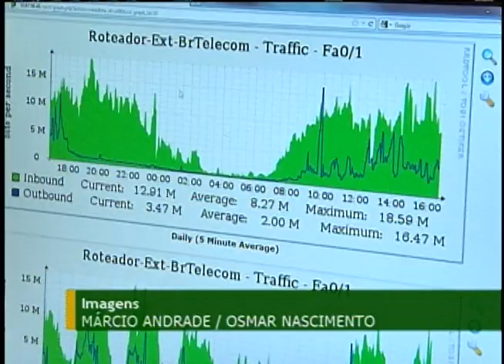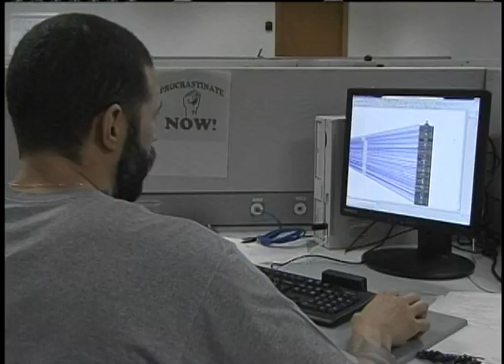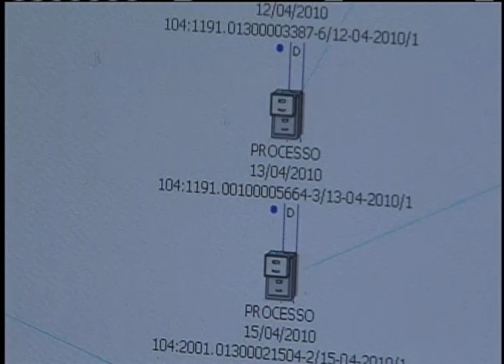Centros de Defesa Cibernética monitoram computadores do governo para evitar ataques virtuais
NBR NOTÍCIAS - 19.07.12: A Polícia Federal e o exércico são responsáveis pelo acompanhamento dos Centros de Defesa Cibernética (CDCiber) do Brasil. Os CDCiber monitoram as redes de computadores do governo para impedir a ação de crimes cibernéticos.Os centros receberão R$ 400 milhões de investimento em quatro anos. A Polícia Federal também atua  na identificação de fraudes báncarias na internet.